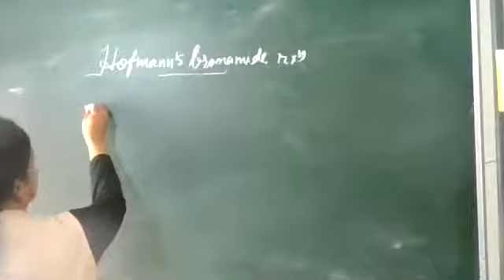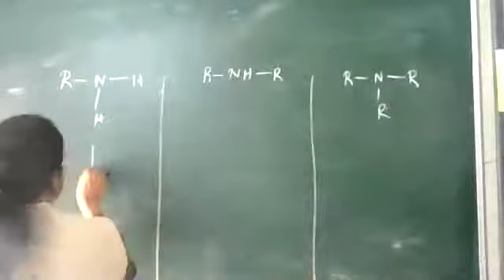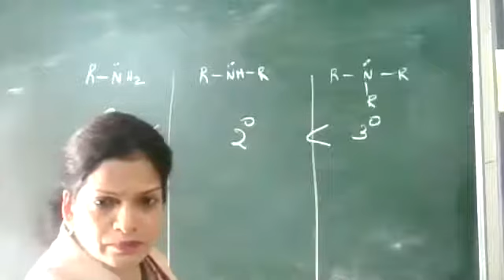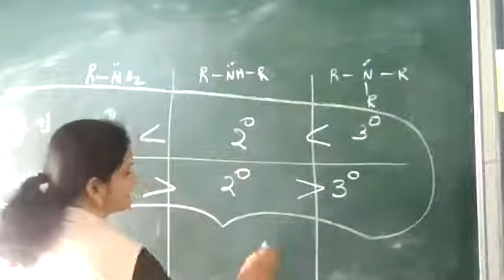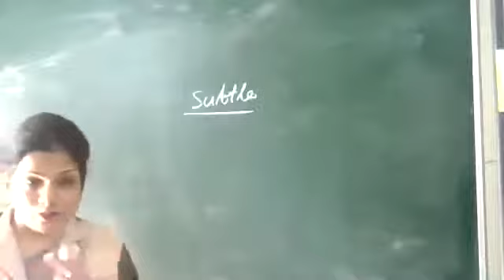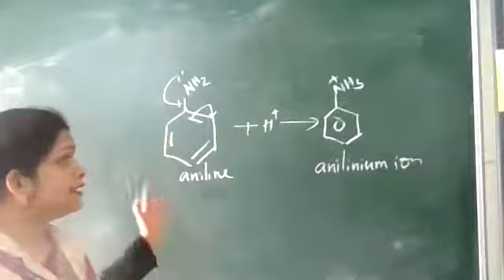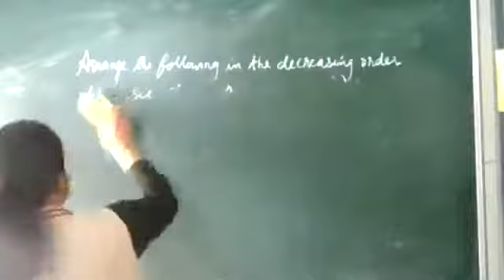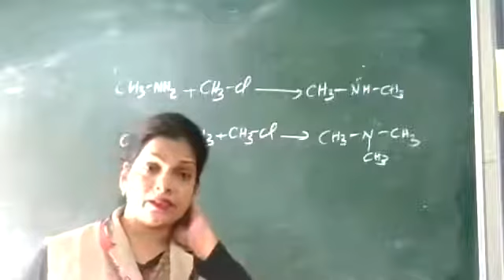17 11 XII CHEM CH 13 AMINES CHEM PROP